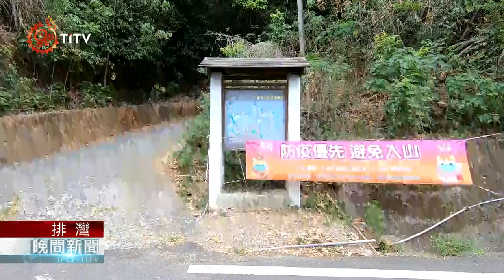屏東原鄉封閉景點 居民扛責當防疫尖兵 2021-06-05 Paiwan IPCF-TITV 原文會 原視族語新聞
qeljevan a kakivangavangan nua ljemaqinaljanan

春日鄉士文溪日前發生民眾群聚戲水烤肉，為不讓群聚事件再發生，屏東各原鄉除了封閉遊憩景點，也到各戲水熱點巡視，持續督促民眾遵守防疫規範。

春日鄉士文溪日前發生民眾群聚戲水烤肉，為了不讓相同事件再發生，春日鄉暫停開放力里登山口停車場、老七佳部落跟力里溪伏流水圳等景點，加強巡視戲水熱區，持續做好防疫工作。

鄰近的來義鄉公所也跟分駐所合作，前往部落視察餐廳、露營區，是否遵守防疫指引，同樣也關閉神鷹瀑布、丹林吊橋等景點，並希望防疫站同仁未來能優先施打疫苗。

全台疫情不見趨緩，為了維護原鄉民眾健康，部落防疫工作週末也不停歇。